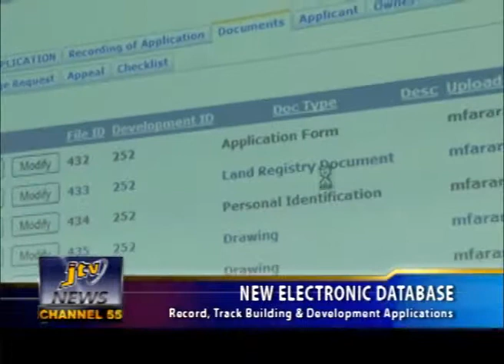NEW ELECTRONIC DATABASE